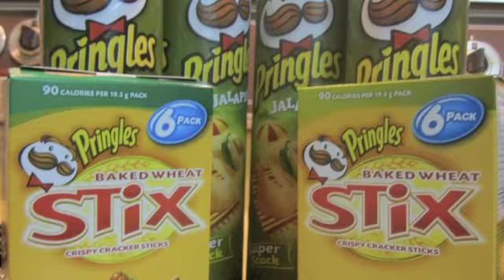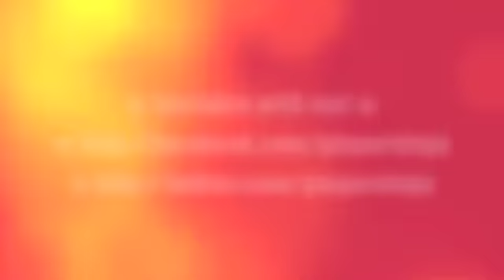5 Days With A Ginger In 6 Minutes!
I didn't take enough video this week to warrant separate vids so here's another compilation.